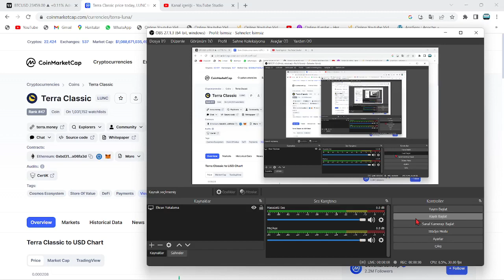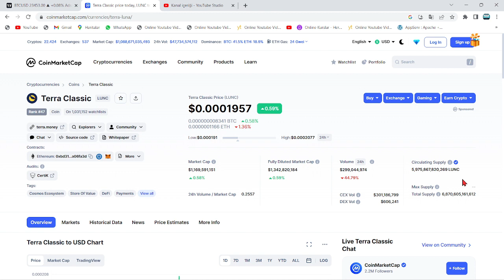GELİŞTİRİCİ DUYURDU:"LUNC COİN 30X GELİYOR!"🚀"İTTİFAK MODÜLÜ, LUNC'U TAHTADAN FIRLATACAK"🔥RALLİ VAR🚀